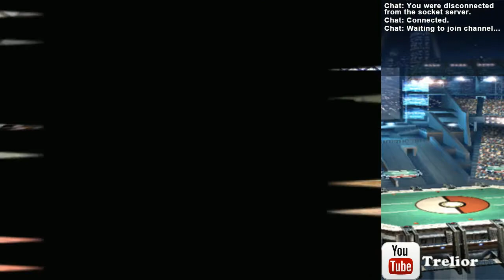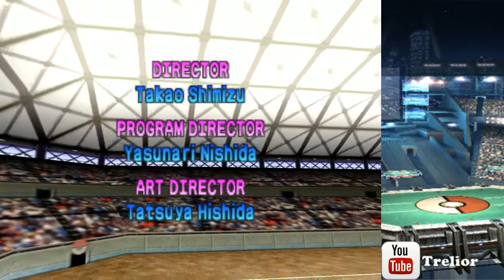Pokemon Stadium Round 2 Poke Cup and Mewtwo